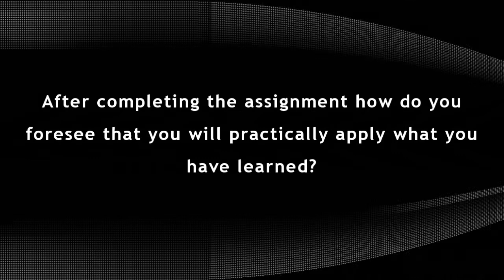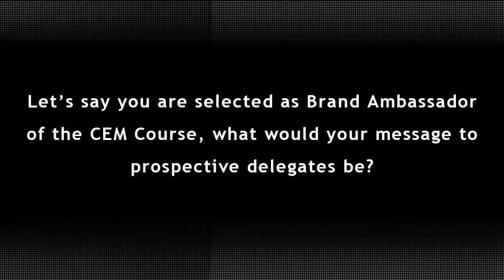Lara Sukhdeo Customer Solutions Specialist, Old Mutual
In this testimonial Lara shares her experience of the Customer Experience Management (CEM) Course presented by Consulta in association with Continuing Education at University of Pretoria (CE@UP).